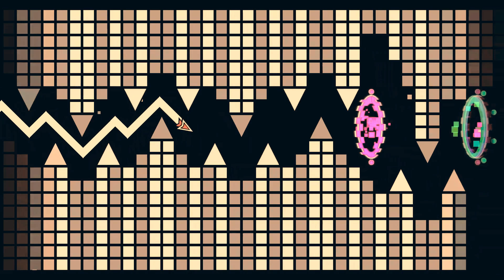RGB DEATH CORRIDOR?!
rgb?